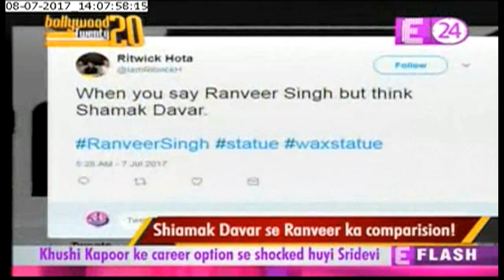Ranveer Singh’s Wax Statue Looks More Like Shiamak Davar